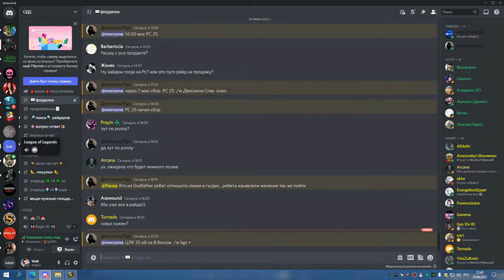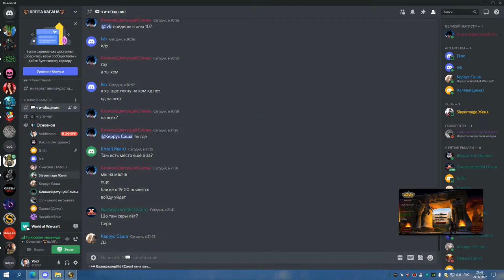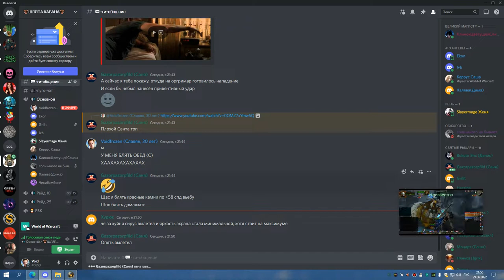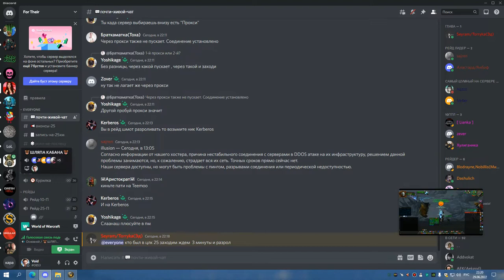КАРА ГЕР МАЛЧЕЗАР БДК 29 06 22